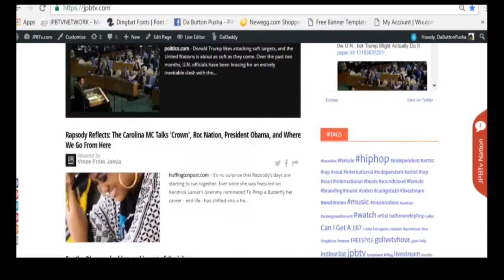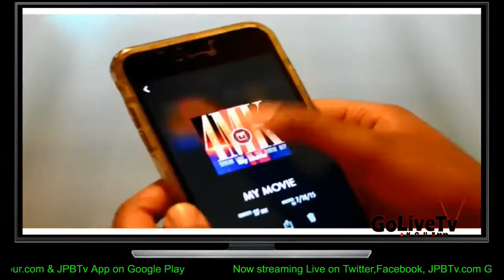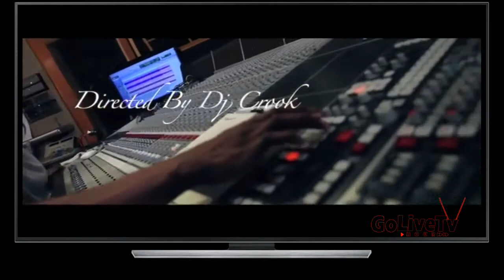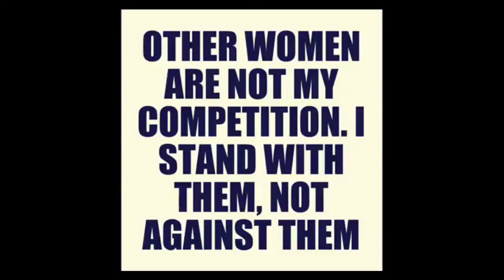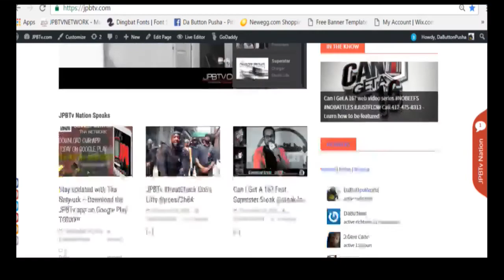GoLiveTvHour Feat Pgh Hazardous - s2ep11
Dj Who Da F Ever Spinning Gangsta Music videos and Interviewing Hazardous speaking bout his music, life and up coming projects
Go Live Tv Hour Now live-streaming to Twitter & Periscope, Golivetvhour.com, JPBTV.com JPBTv App on Google